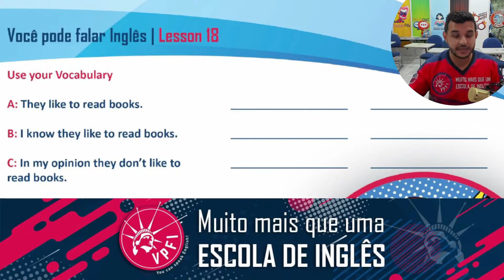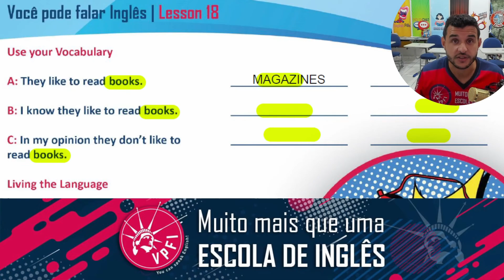USE YOUR VOCABULARY 18